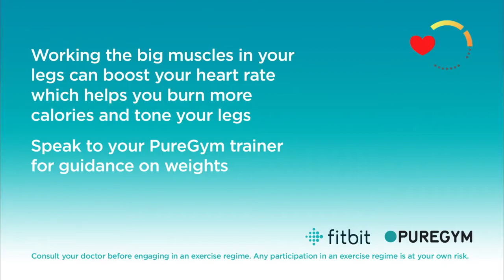Full Body Fit : STRONG LEAN LEGS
1. STRONG LEAN LEGS (25 MINS)
• Squats
• Overhead lunge
• Romanian deadlift
• Side squats
• Goblet squats
2. 12-15 Reps of each exercise. 4 sets. 1 minute rest between sets.